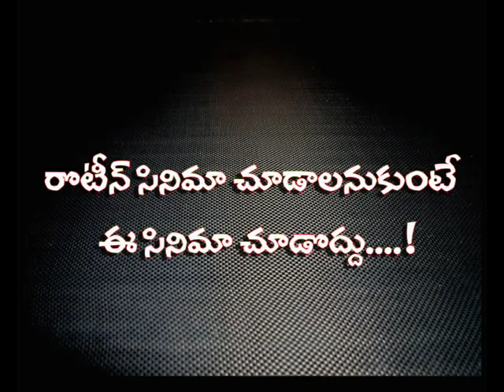FAILURE-Trailer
FAILURE-ఇక్కడ ఓడినోడే "HERO"